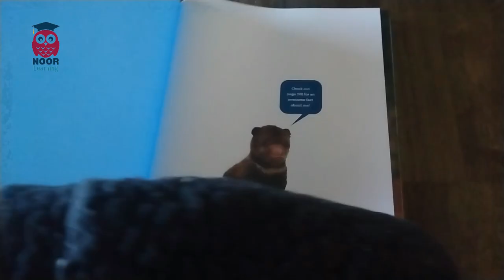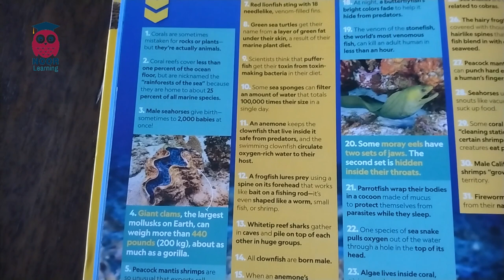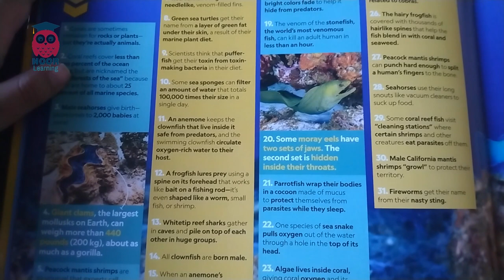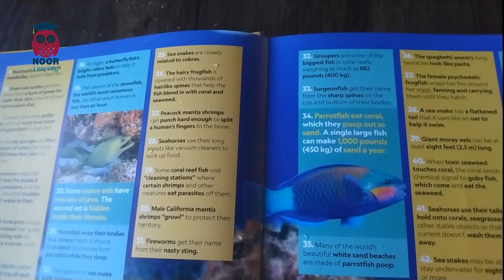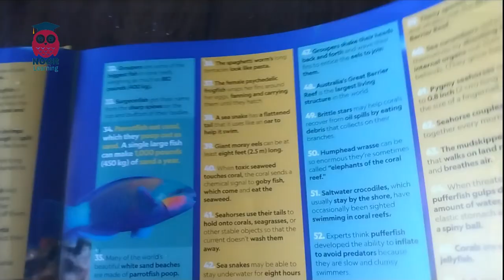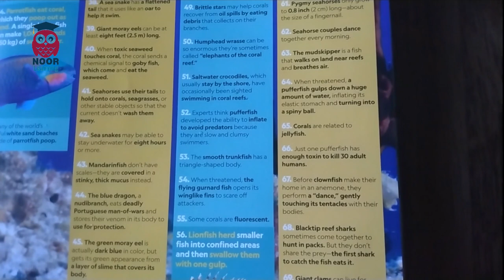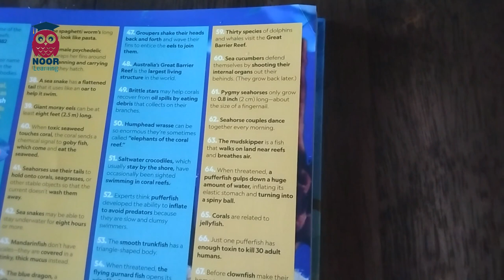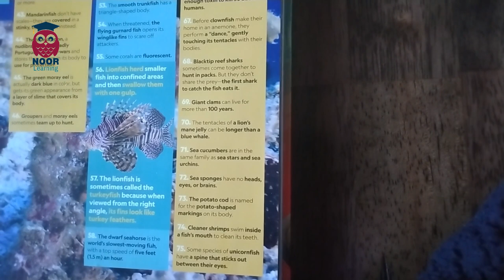Awesome Facts about Animals | National Geographic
Hair Raising Facts about Mammals | National Geographic for Kids